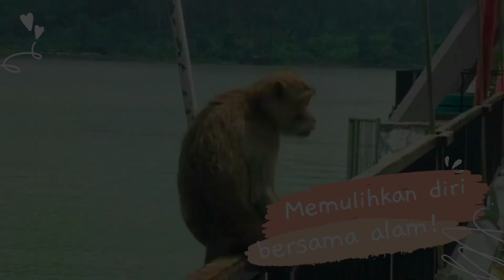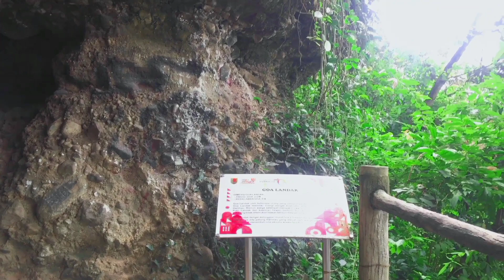PR PARIWISATA INFORMASI DAN HUMAS 2019 -GOA KREO-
Video ini merupakan hasil karya Mahasiswa STr. Informasi dan Humas angkatan 2019 sebagai bentuk pengabdian kepada masyarakat. Sekolah Vokasi bekerja sama dengan Desa Wisata Kandri, Kecamatan Gunung Pati, Kota Semarang, Jawa Tengah. Video ini digunakan untuk membranding salah satu destinasi wisata Goa Kreo dalam bentuk dokumentasi video.

Penanggungjawab:
1. Nur Laili Mardhiyani, S.I.Kom., M.I.Kom
2. Arifa Rachma Febriyani, S.I.Kom., M.I.Kom

Tim Pelaksana :
1. Adenia Nur Azzahra
2. Glory Mari Shabel
3. Aulia Handayani
4. Cornelia Lydia A
5. Devin Mulia
6. Almira Lovendra R
7. Miftahul Jannah Tulloh